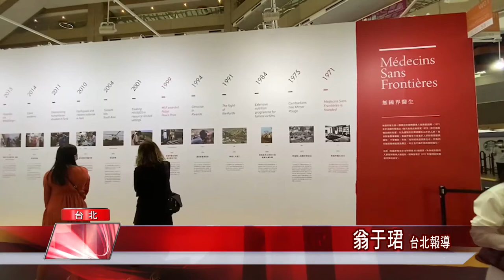台北 展覽|ART TAIPEI開幕 凝聚臺藝術實力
ART TAIPEI 2021台北國際藝術博覽會21號在世貿一館開展，是舉辦以來最為盛大的一次，中央、地方和國際都在關注，開幕現場非常熱鬧，副總統賴清德、文化部長李永得、立法院副院長蔡其昌、貿協董事長黃世芳都到場參與開幕儀式，宣布藝術盛會開跑。